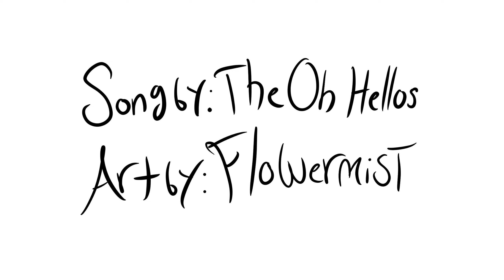Soldier Poet King I OC animatic I The Moonstone Key Chronicles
🌟 Open me! 🪐

Characters: My OCS
(Lorelai Aquae, Koral Nadir, Aldwin Strange, and Pearl Aquae)

Other Videos with these characters!!

 🌟  ~ Things I know I'll be asked ~  🪐

I use the mobile app Procreate on my iPad currently.

I use Adobe's Premiere Pro

Thank you for reading! Stay safe and happie! ^-^ ✨